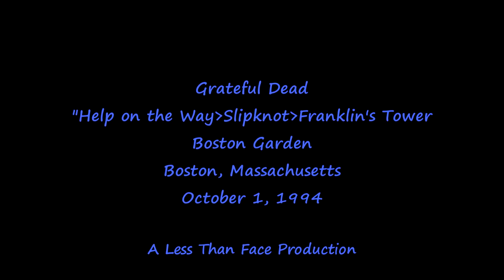Grateful Dead "Help on the Way~Slipknot~Franklin's Tower" 10/1/94 Boston, MA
The Grateful Dead perform "Help on the Way~Slipknot~Franklin's Tower" on October 1, 1994 at the Boston Garden in Boston, MA.